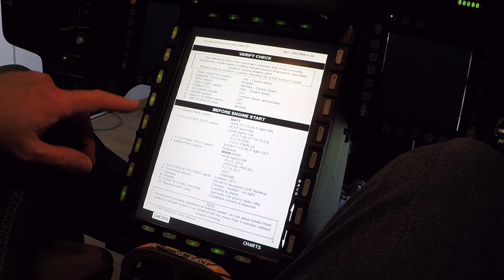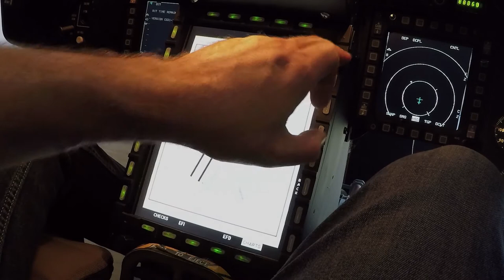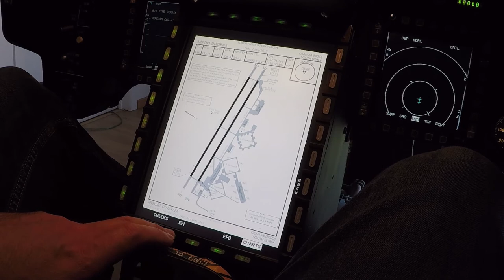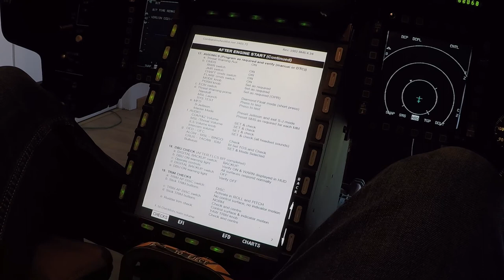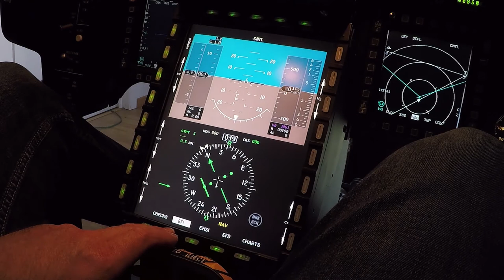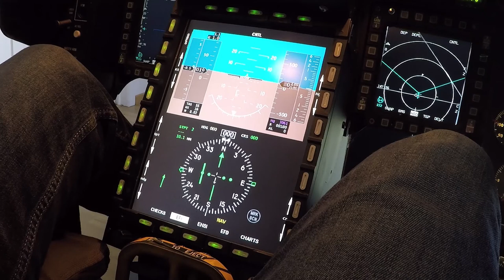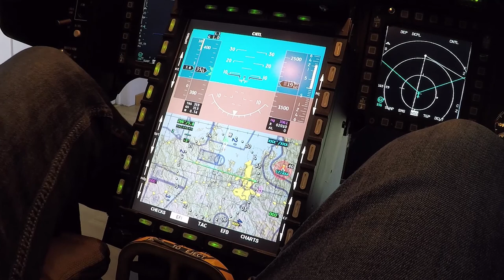RD Cockpit CPD Ramp (draft)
New CPD driven by YAME beta in my Pit.
CPD casing is completely homemade.
BMS 4.34.3 - Yame Beta 2.0